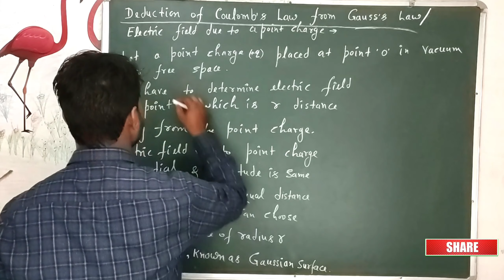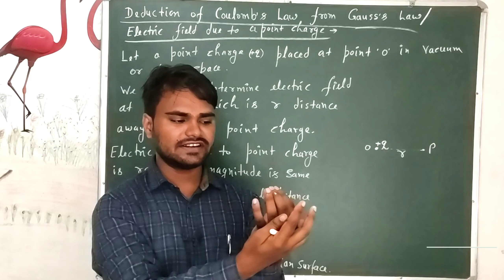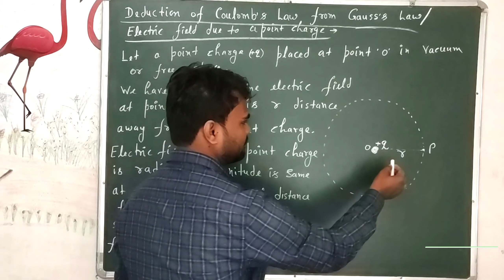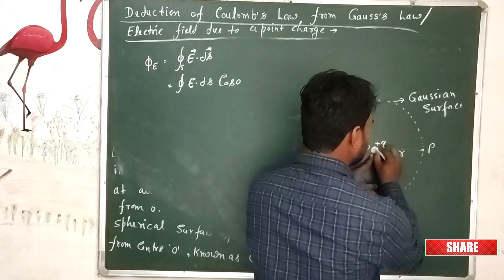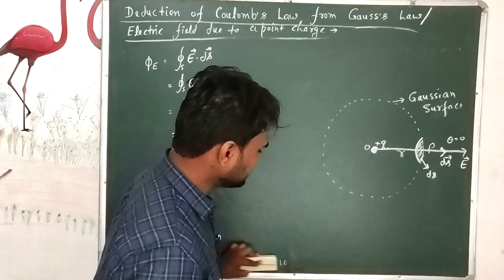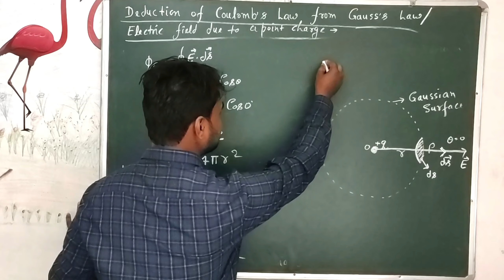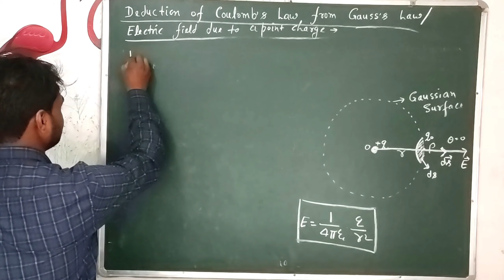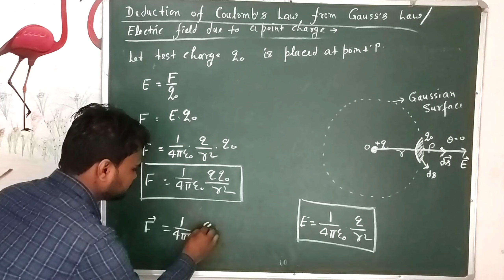Electric Field due to a Point chargeDeduction of Coulomb's Law from Gauss's law by dnk sir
Your Queries...

Electric Field due to a Point charge

Deduction of Coulomb's Law from Gauss's law

b.sc 3rd year physics

Electromagnetic Theory

In this video we will find

B. Sc 3rd semester Physics
Electromagnetic Theory
Electromagnetics
PART-A
Electromagnetic theory
Unit 1 Electrostatics